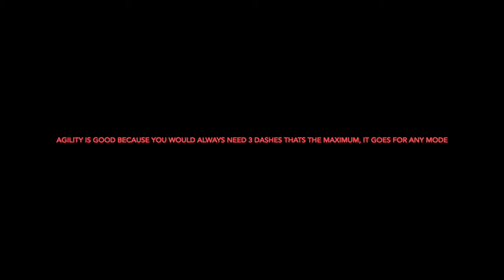BEST Star Cards For Yoda In Hero Modes And Trooper Modes - Star Wars Battlefront II (2020)